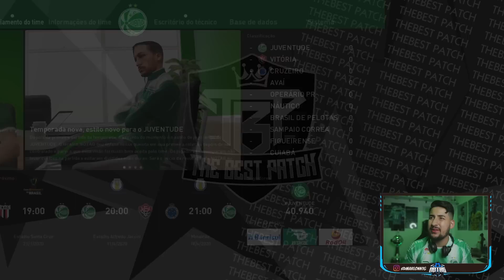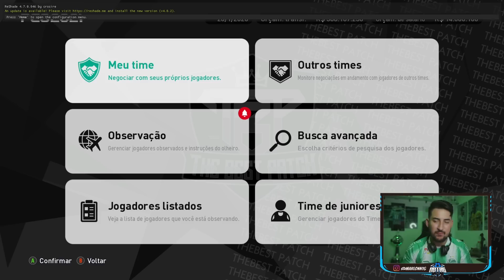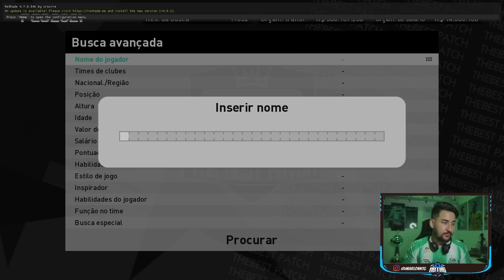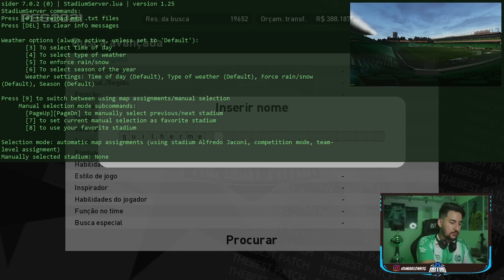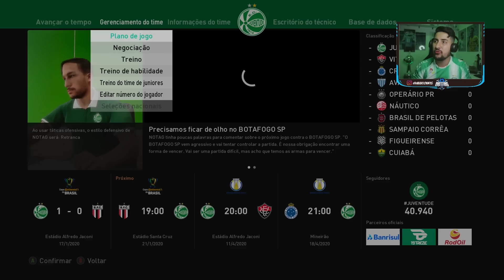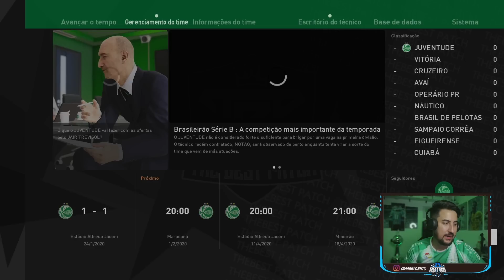D'ALESSANDRO ACERTA COM JUVENTUDE! FIM DAS NEGOCIAÇÕES! MASTER LIGA #7 - PES 2021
PLAYLIST COMPLETA, TODOS VÍDEOS DA MASTER LIGA COM JUVENTUDE!

D'alessandro acertou com Juventude, e outros jogadores também chegam para reforçar o elenco!

PATCH THE BEST 👇👇👇👇
Chamem eles no facebook e digam que vieram pelo NOTAG FUT